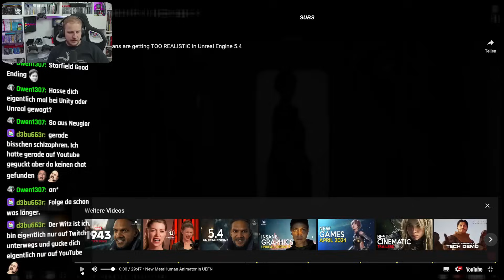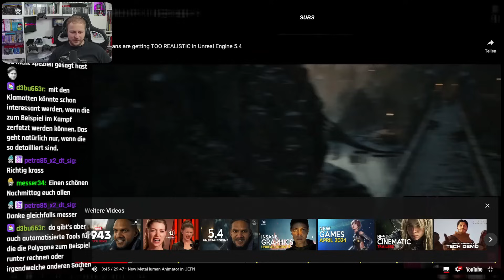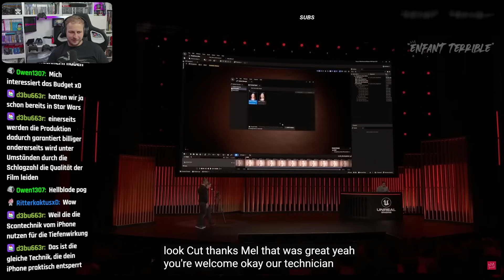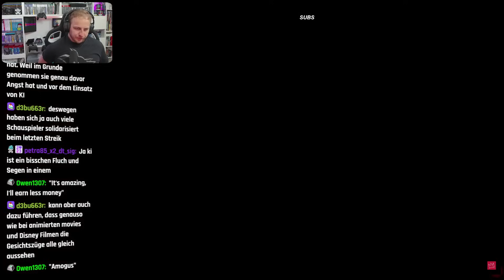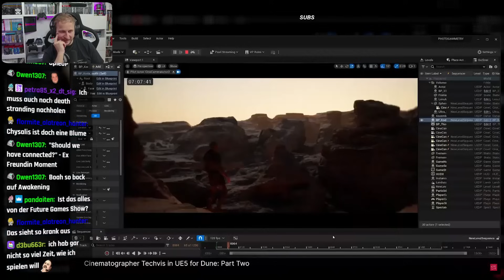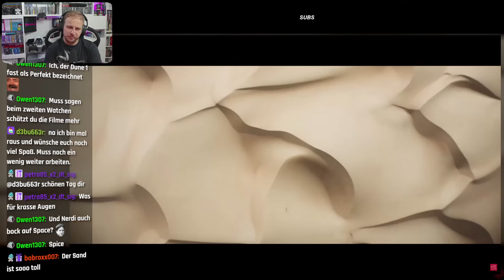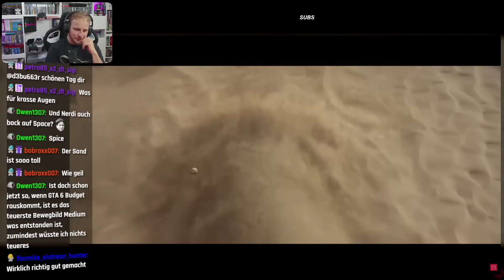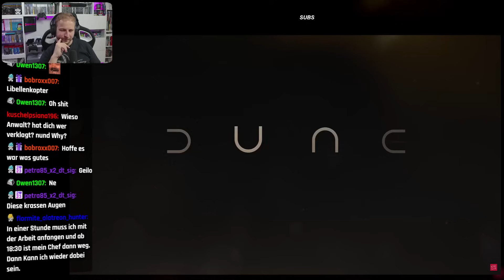KeINeR bRaUCht EiNe PS5! - NerdiReacts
► Leckere Energy / Eistee oder ISO Drinks ohne chemischen Geschmack und 5€ / 10% sparen! Code: NerdOverNews5

►► Kanalmitgliedschaft ◄◄
►► Social Media ◄◄
► KAPITEL

00:00 START

💡 Weitere Hinweise 💡

*Es handelt sich hier um Reflinks, wenn ihr daraufklickt und was kaufen solltet, bekomme ich ein paar Cent ab. Für euch findet allerdings KEINE Preiserhöhung statt!

IMPRESSUM

Weidenhartstraße 15
86830 Schwabmünchen